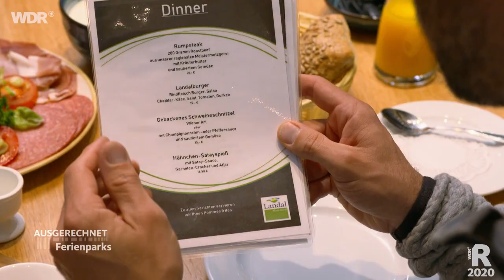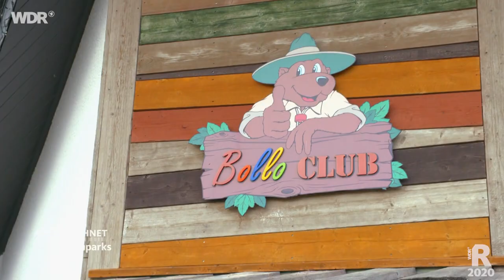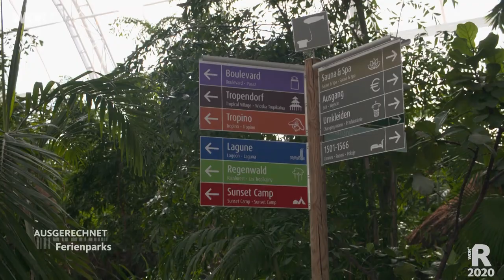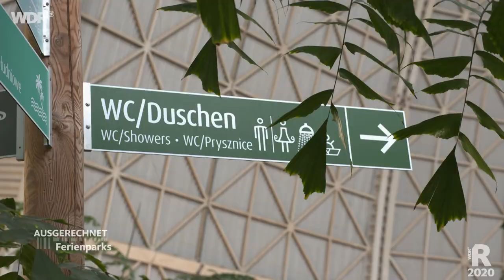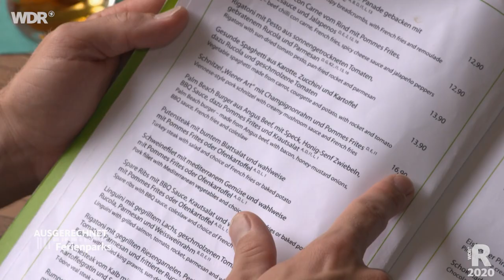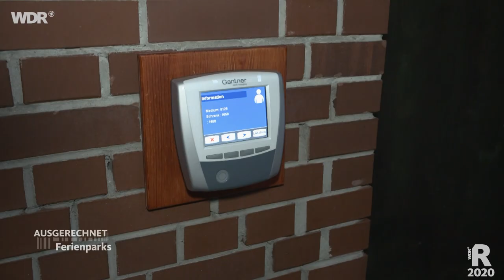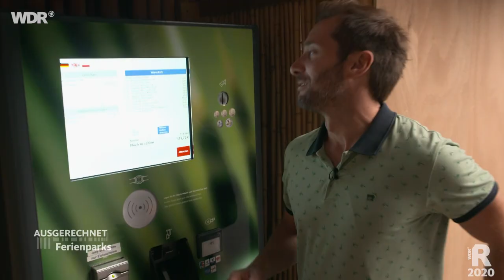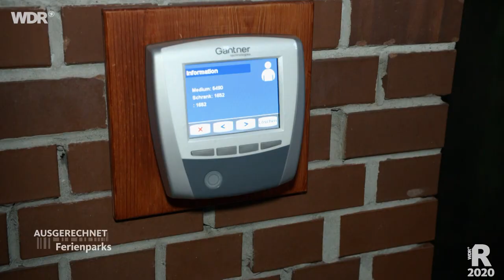Ausgerechnet Ferienparks in Deutschland | WDR Reisen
Was kosten Ferienparks?
Urlaub in Deutschland boomt, erst recht in Corona-Zeiten. Ferienparks versprechen das Rundum-sorglos-Paket für die ganze Familie mit Unterkunft, Restaurants und Schwimmbad. Mit Freizeitangeboten wie zum Beispiel Fahrradverleih, Klettern und Kinderanimation versuchen die Ferienparkbetreiber ihre Gäste auf dem Gelände zu halten, damit sie im Park ihr Geld ausgeben. Oder es entsteht sogar ein Ferienpark rund um eine große Attraktion, wie zum Beispiel das tropische Badeparadies "Tropical Island" südlich von Berlin.

Reporter Daniel Aßmann geht hier und an der Mosel dem Phänomen Ferienpark nach. Was sind Familien bereit auszugeben, damit die Kinder glücklich sind und sie einen stressfreien Urlaub haben? Was kostet ein Kurzurlaub in Ferienparks und welche Angebote sind im Preis inbegriffen? Wo und wie kann man sparen?

01:12 Landal Ferienpark Mont Royal an der Mosel
12:15 Restaurants, Supermarkt und Freizeitangebote
20:02 Tropical Island in Brandenburg
28:22 Angebote in und außerhalb der Halle
42:54 Fazit und Verabschiedung

Ein Film von Denise Grauper. Redaktion Friedel Groth. Dieser Film wurde im Jahr 2020 produziert. Alle Aussagen und Fakten entsprechen dem damaligen Stand und wurden seit dem nicht aktualisiert.

Ausgerechnet: Was kosten Urlaub, Camping und Co. und vor allem ist der Preis gerechtfertigt? Die Reporter Daniel Aßmann und Sven Kroll blicken hinter die Kulissen, sprechen mit Kunden und Verkäufern und geben Tipps, wo sich Geld sparen lässt.